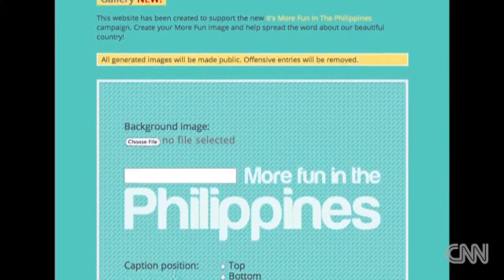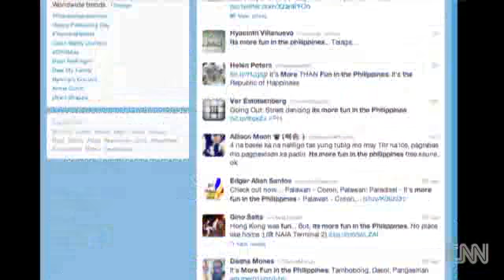Social media boost Philippines tourism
With a good idea but little money, the Philippines' tourism department have turned to social media to attract visitors, as CNN's Kyung Lah reports.